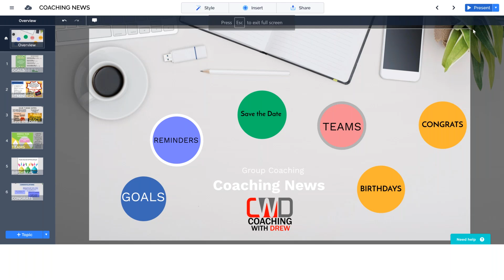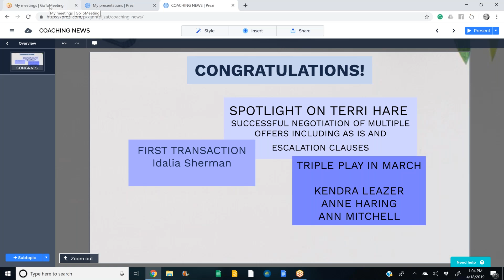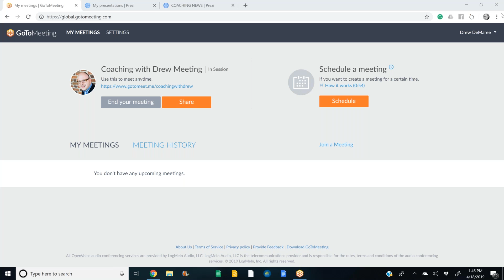Mastermind Call FSBO's | Coaching with Drew | 4 18 2019